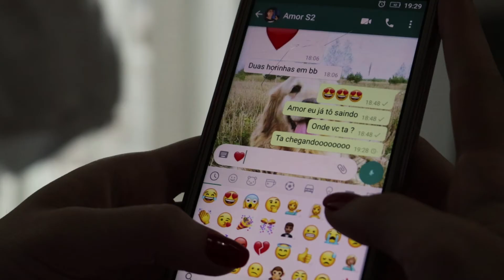Making Of Noiva | Caroline + Matheus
Making Of Noiva Caroline